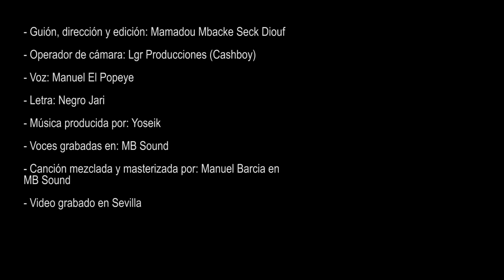Manuel El Popeye - A Duelo [Prod. By Yoseik] (Videoclip Oficial)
🎧 Escucha toda mi música en tu plataforma favorita: bio.to/hzOY28